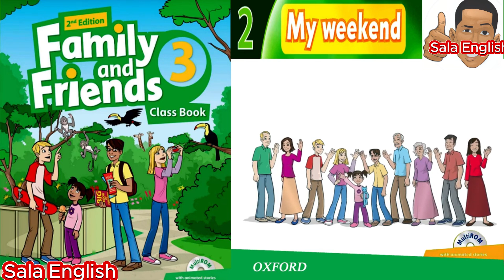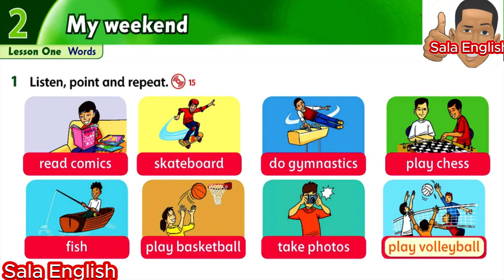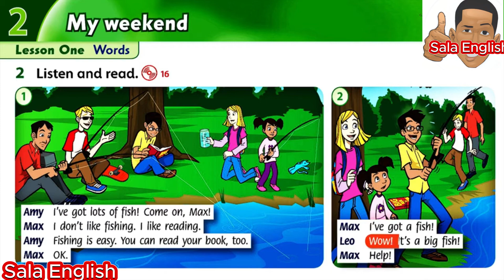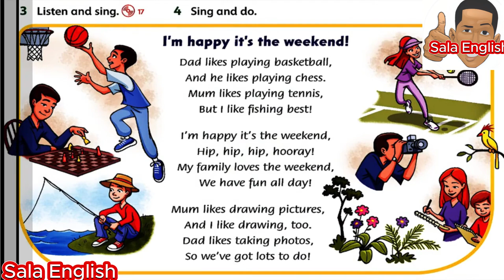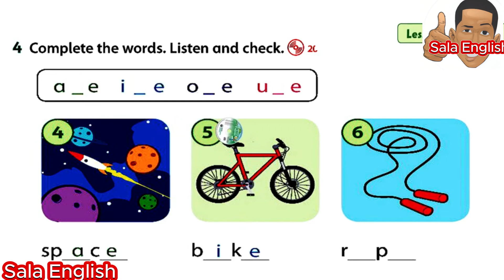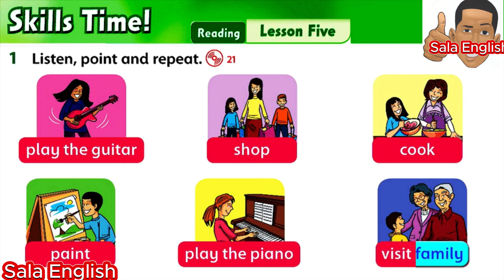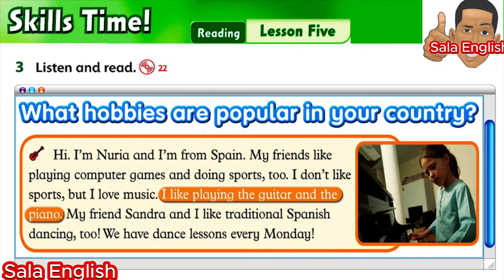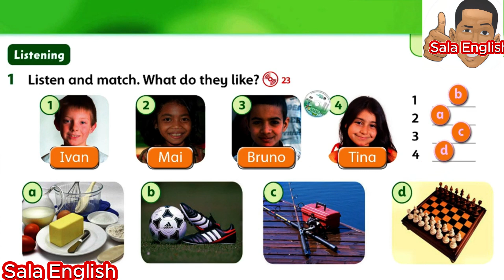Family and Friends 3: Unit 2- My weekend | Sala English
Hey dear, welcome to Sala English.
I'm Mr Kim. Teaching English is my passion and I think it's fun. Do you know why Teaching is fun?
Because no two days are the same in the classroom. Each day brings a different challenge and a different outcome. Even after teaching for twenty years, the next day will present something you haven’t seen before.
In this channel, you will learn how to speak English easily. You'll also see lessons for English speaking practice and tenses in English grammar with examples.

You will find free English vocabulary Videos, English grammar Videos, English exercises, and English lessons. Thousands of English Videos are waiting for you. They will help you to improve your English.

Let’s connect and see more of our videos